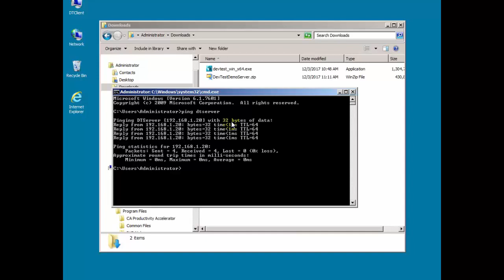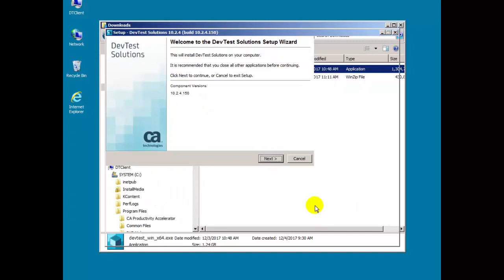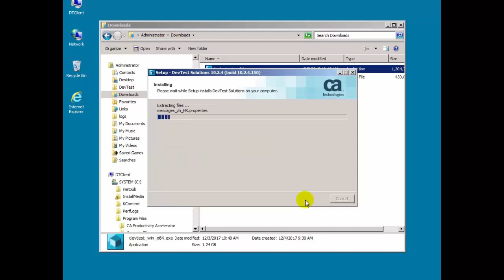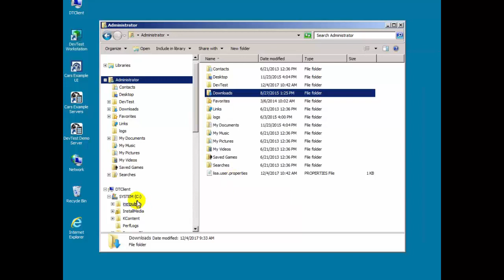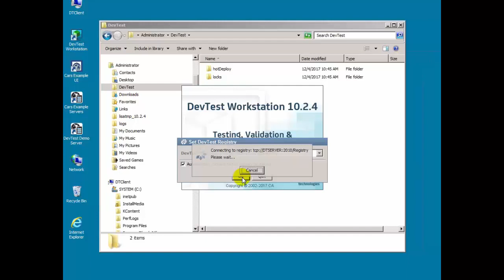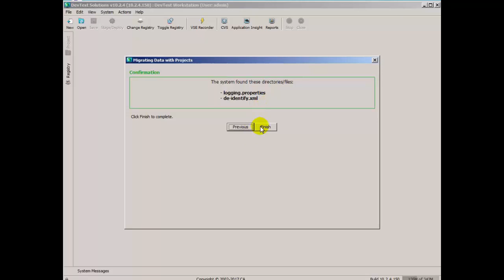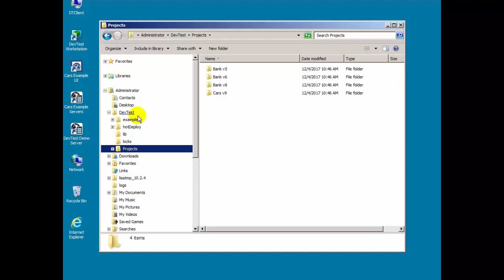Install DevTest Workstation 10.2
Walkthrough the new DevTest Workstation 10.2 installation wizard with updated options for choosing the data directory and migrating files.